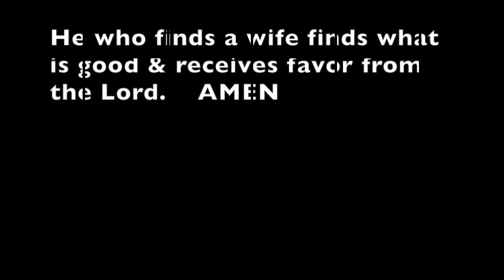Margaret's wedding video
Scott & Margaret's slide show